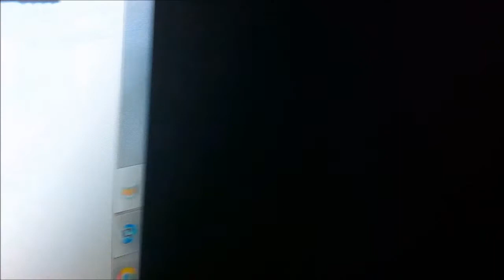03 grupos sociales con Gema